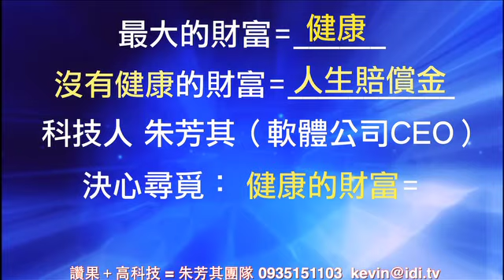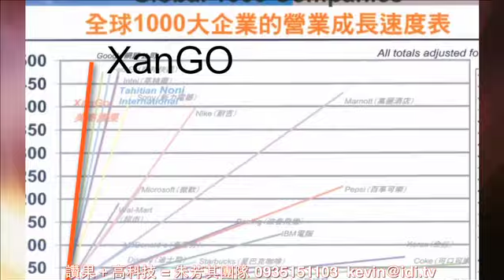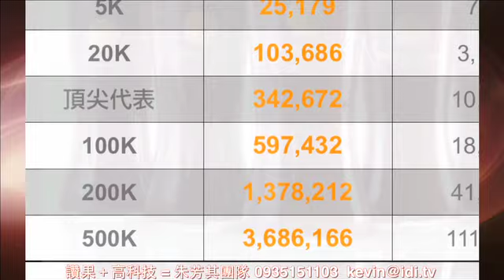讚果＋高科技 = 朱芳其團隊